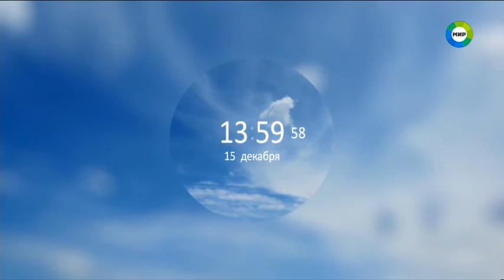Начало эфира (Мир (+4), 15.12.2020)